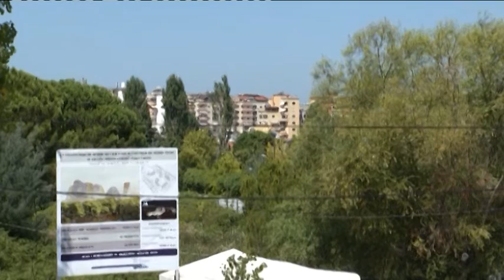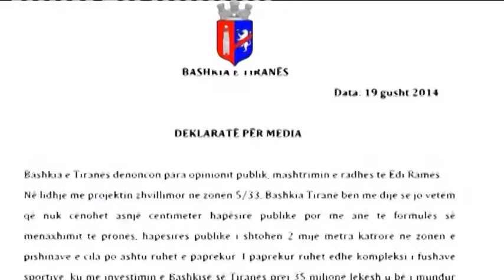English News Edition, 06 January 2015- Ora News